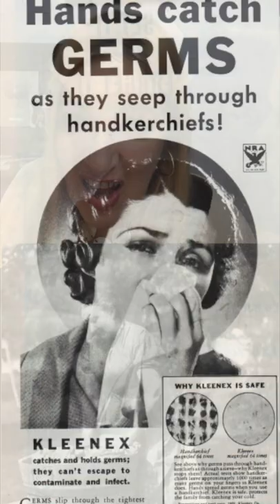The Snotty History Of Kleenex?